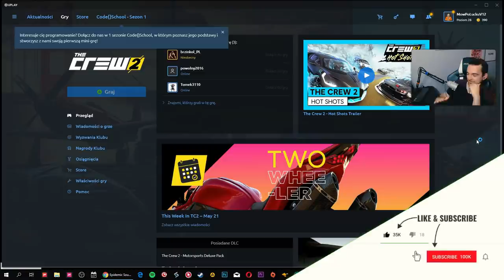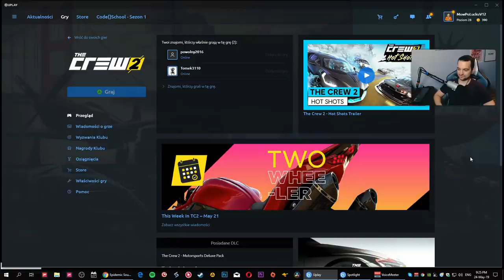THE CREW 2 - NIESAMOWITE SUZUKI GSX!